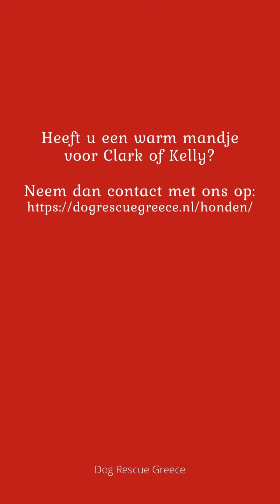Clark en Kelly DRG